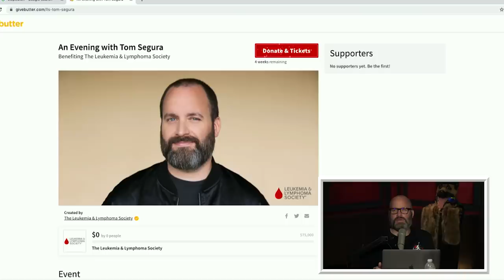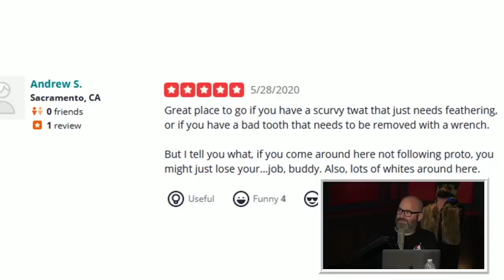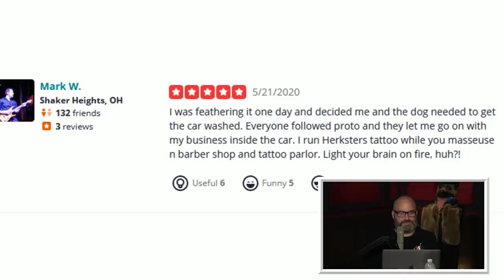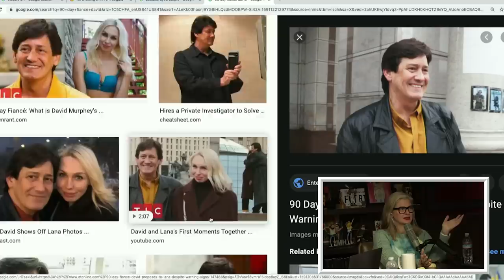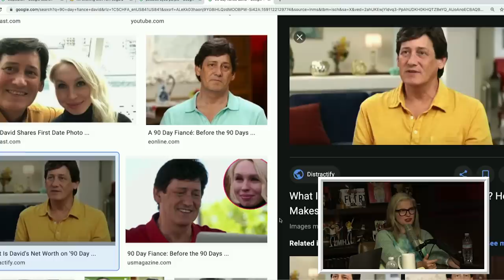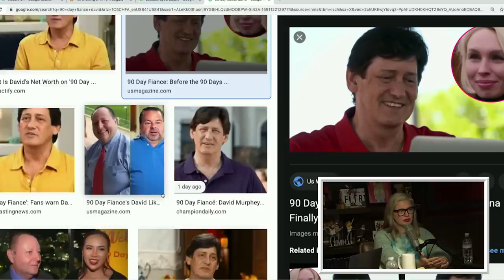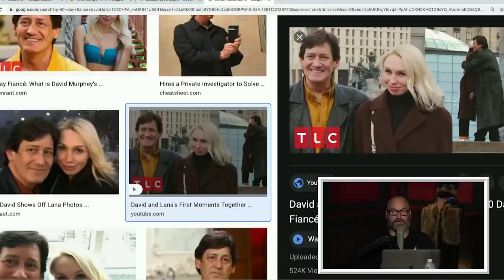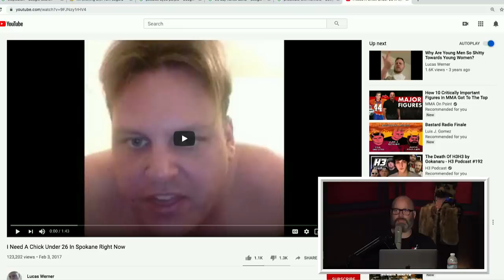Your Mom's House Podcast - Ep. 555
What's up there, Chomo? In this episode of YMH, the main mommies take a look at YMH All-Star Robert Paul Champagne's exclusive "premium" content for fans only, follow up on 90 Day Fiance, and talk to Charo and Top Dog on the phone. Tom and Christina find out what Fedsmoker looks for in a lady, watch some 80s sex ed videos, and look at a clip of a racist toddler, as well as many other cool videos. Also the Saatva contest winners are revealed!

- WHOOP.com and enter “YOURMOM” at checkout to save 15%
- With over 100 million downloads and tons of five-star reviews, Best Fiends is a must-play!